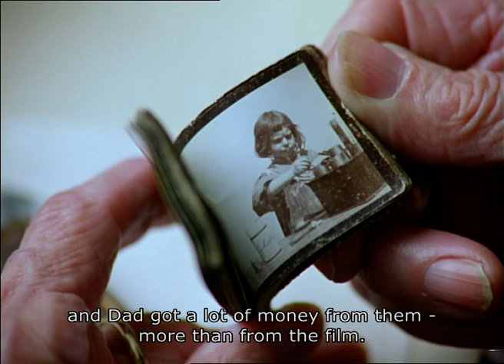A Trick of the Light - Official Trailer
A WimWenders film. A rare gem of cinematic storytelling that weaves docudrama, fictional reenactment, and experimental photography into a powerful, reflective work on the early days of German cinema. The film tells the story of the Skladanowsky Brothers, the German-born duo responsible for inventing the "bioskop", an early version of the film projector.